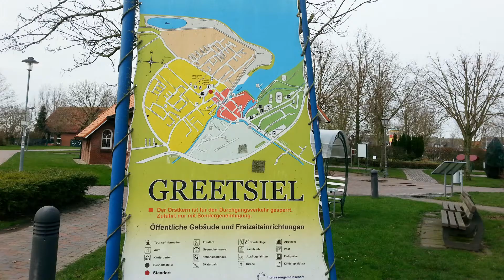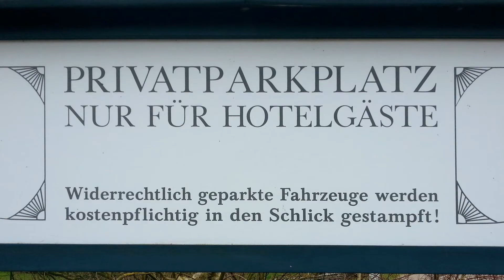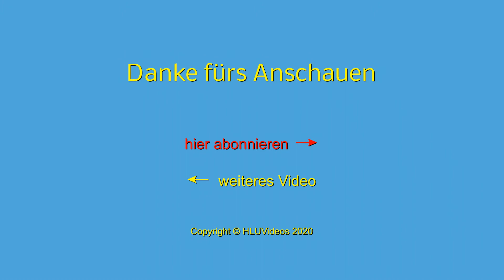Von Greetsiel bis Norddeich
Wir spazieren durch Greetsiel und besichtigen das Hotel „Hohes Haus“. Fahrzeuge, die widerrechtlich auf dessen Hotelparkplatz parken, werden kostenpflichtig in den Schlick gestampft!
Anschließend geht es am Deich entlang weiter nach Norden, bis Norderney in Sicht kommt.